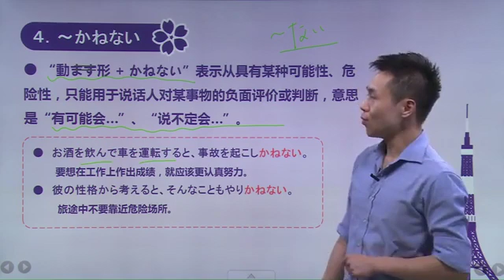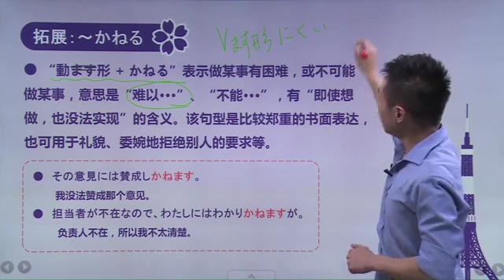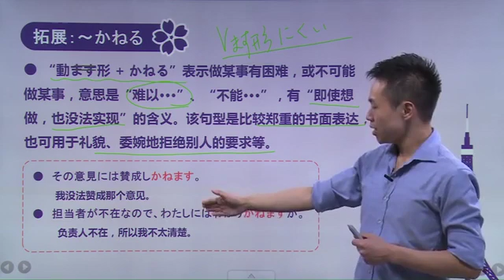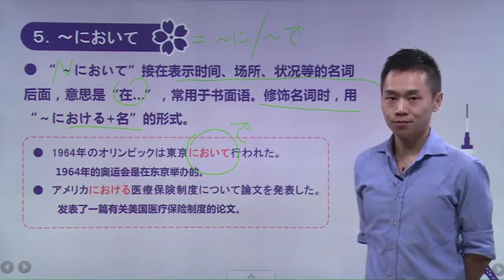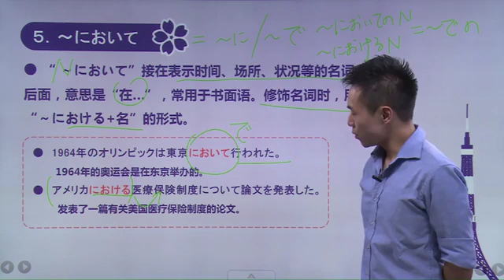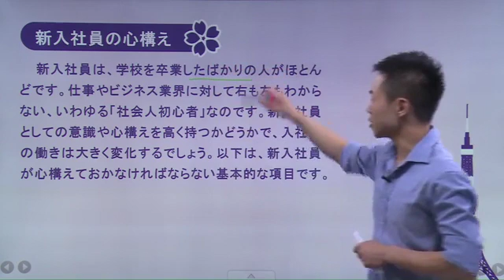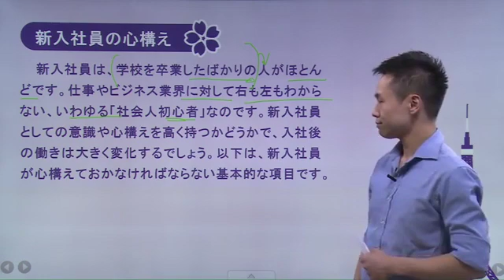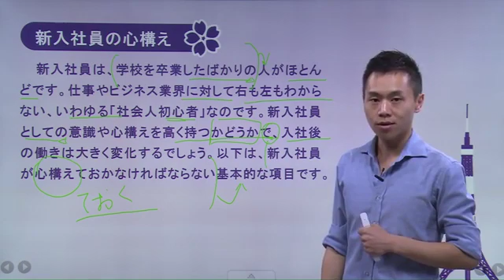新編日語3冊-第24講